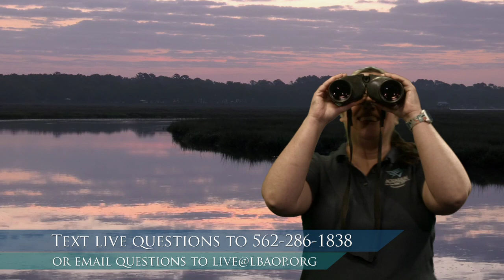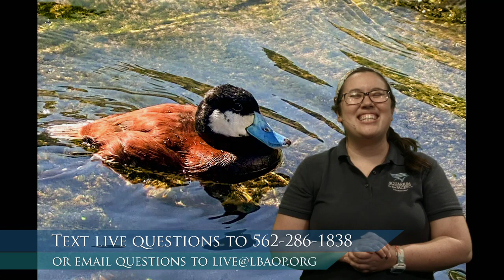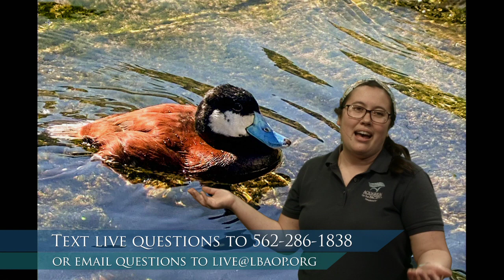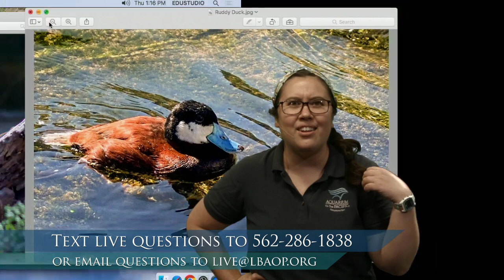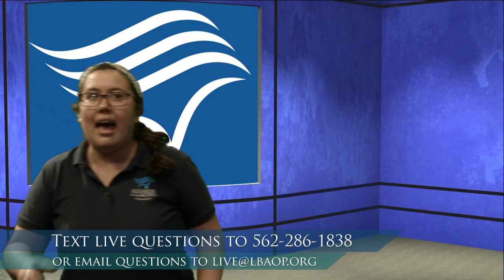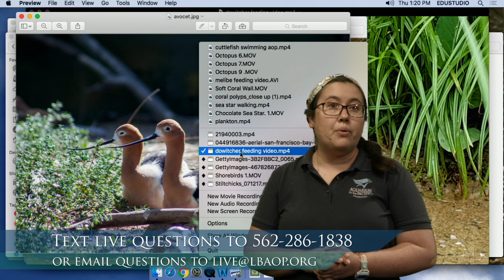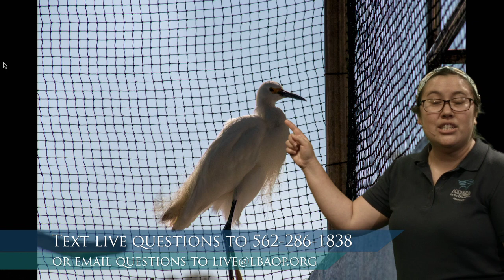Wetland Habitats (Gr K-5)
Wetlands are an important habitat for many young animals and migrating bird species. Take a closer look at this habitat found right here in Southern California.